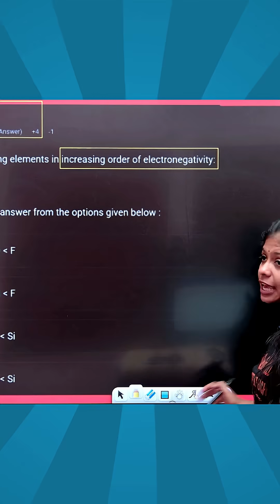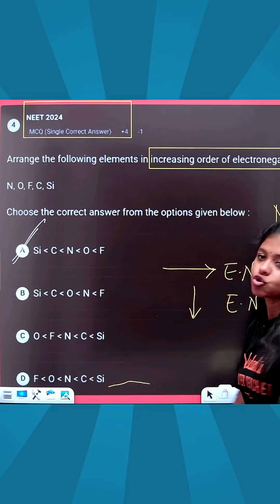Day 25 NEET Chemistry PYQ | NEET Chemistry Chapter Wise Weightage 🎯